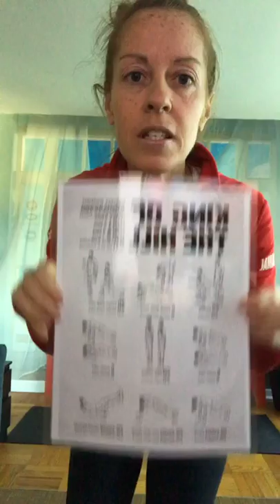General Superhero Conditioning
Fitness Credit: Darebee

Mission:
MJKO's mission is to create Community Champions through sport; specifically non-contact boxing. We focus on the needs of the whole person by teaching the fundamental benefits of social skills development, healthy food choices, mindfulness, belonging and physical activity.